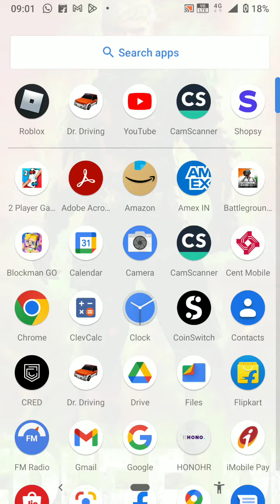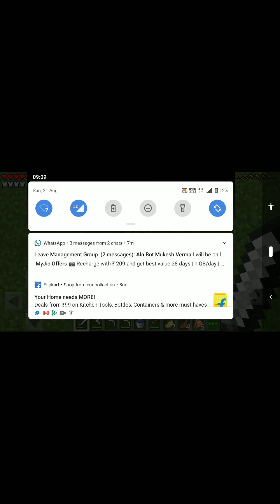Minecraft survival series